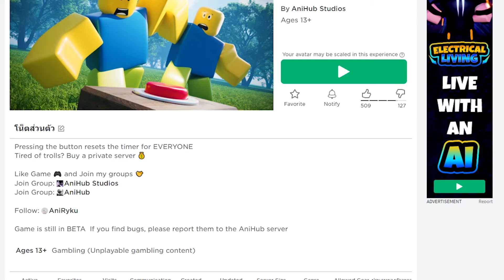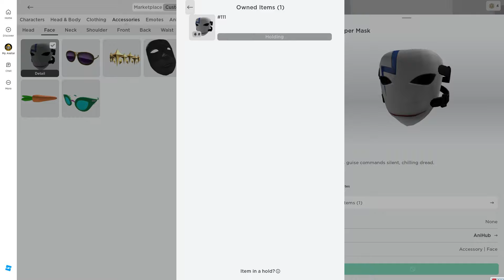[FREE ITEM EP.500]วิธีรับ หน้ากากรีปเปอร์ สายฟรีห้ามพลาด LIMITED UGC | ROBLOX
ต้องเข้าทั้ง 2 กลุ่มแล้ว Follow 1 คนถึงจะเข้าเกมได้นะจ้ะ